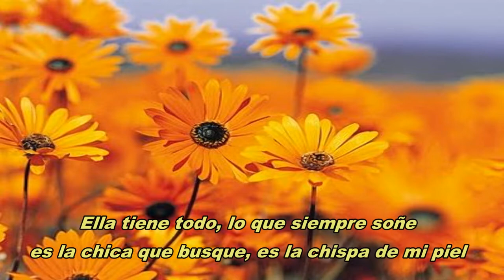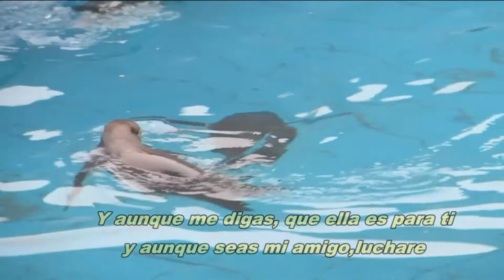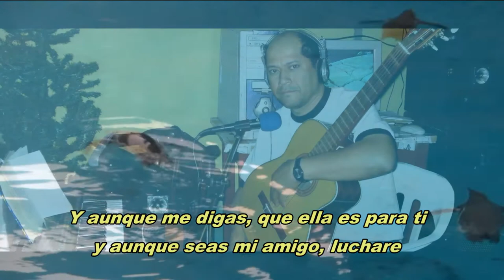DOS HOMBRES UN DESTINO - Marco Ubillús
CANCION ROMANTICA DE LOS 80  DE MIGUEL GALLARDO, INTERPRETADO POR MARCO UBILLUS